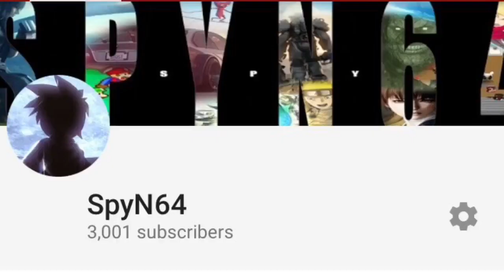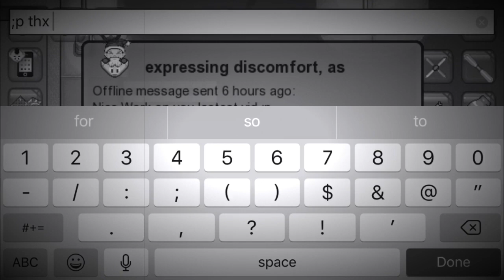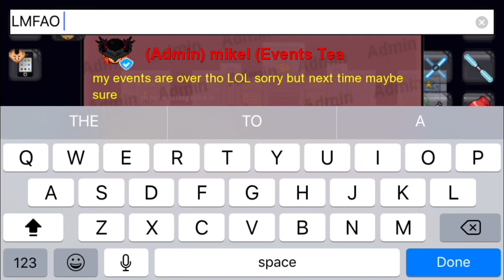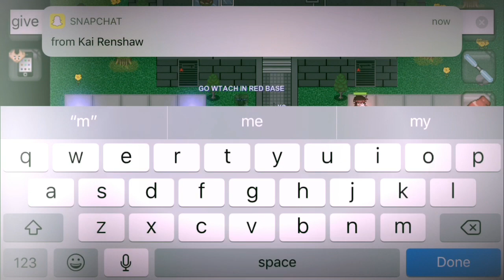Graal Era EC GUIDE (Part 3): EVENT HOUSE TUTORIAL (TIPS & TRICKS FOR FAST EC!!!)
Here are some tips and tricks to help people get ec quicker :)
Hia everyone sub pls :)